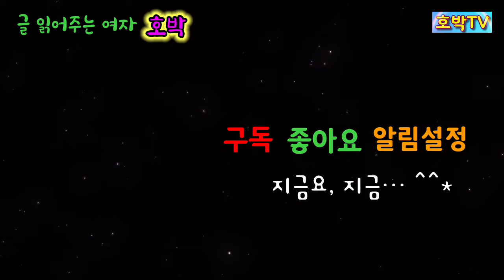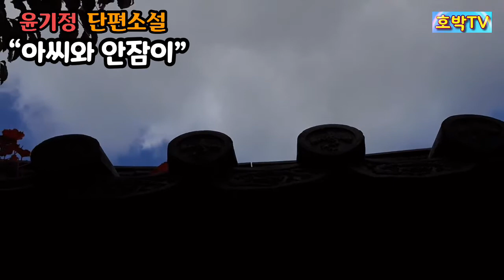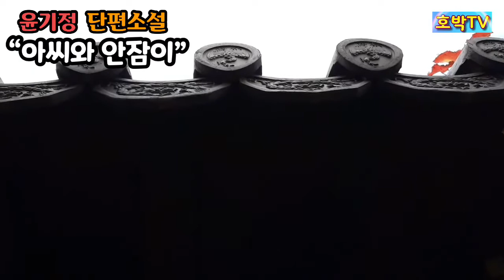(오디오북) 윤기정 [아씨와 안잠이] 전편/남편이 밉살스러운 두 여자…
1. 윤기정 선생의 단편소설 [아씨와 안잠이]는 1937년 7월 [창조]에 발표되었으며 난봉꾼 남편으로 인해 갈등하는 여인의 심리가 잘 묘사된 작품입니다.

안잠이란 말을 들어보셨나요?
저는 이 소설에서 처음 알게 되었답니다.
‘안잠이’란 안잠자기 또는 안잠, 안잠재기라고도 하는데
사전을 찾아보니 ‘남의 집에서 먹고 자며 그 집의 일을 도와주는 여자’를
말한다고 하니 ‘식모’라는 한자말에 대한 순수한 우리말인 듯 합니다.
그러니까 “아씨와 안잠이”라는 이 소설은
한 집에 살고 있는 두 여인의 이야기를 하는 것이겠지요.
두 여인에겐 어떤 사연이 있을까요?
윤기정, 아씨와 안잠이... 전편
들어보시죠.

3. 시, 소설, 수필, 사연글 등
낭독을 원하시는 선생님들께서는
아래 메일주소로 소식 남겨주세요.
정성스럽게 답변 드리겠습니다.

o 낯선 낱말 풀이 o
1. 안잠자기: 안잠. 남의 집에서 먹고 자며 그 집의 일을 도와주는 여자.
2. 포달부리다(포달지다) : 말솜씨가 사납고 암상스럽다(심술궂다).
3. 간반통 (間半通)[간ː반통] :아래 칸과 위 칸을 칸살을 막지 아니하고  하나로 터서 지은 집이나 방.
4. 강잉히 (強仍히)[강ː잉히]: 억지로 참으며. 또는 마지못하여 그대로.
5. 엉너리[엉너리]:남의 환심을 사기 위하여 어벌쩡하게 서두르는 짓.
6. 외착 (外錯)[웨ː착/외ː착]:착오가 생기어 서로 어그러짐.
7. 어마지두하다:놀라워서 정신이 얼떨떨하다.